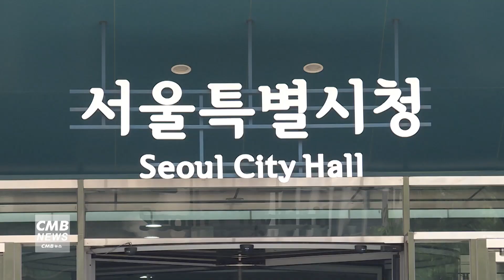[서울뉴스]서울시, 공공장소 금주 의견 수렴